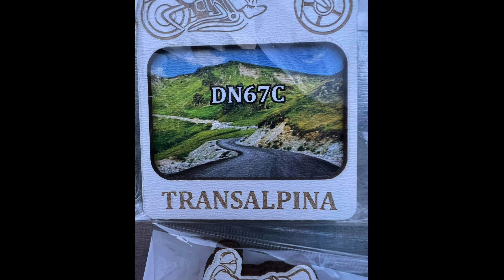Romanya Yollarında TRANSFAGARAŞAN/Kamp 1.Bölüm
Tanju Batıbeki ile Romanya Yollarında TRANSFAGARAŞAN/Kamp 1.Bölüm
Romanya dağlarında  motor sürmeye devam ediyoruz...
Videomuzda Romanya' da Transalpina' dan sonra 2. yüksek yol olan TRANSFAGARAŞAN' da motor süreceğiz...
Transfaragaşan veya DN7C, Romanya'nın Karpat Dağları'nın güney kesiminden geçen bir dağ yolu... Piteşti yakınlarında bulunan Bascov köyü yakınlarında başlamayıp DN1 ve Sibiu arasındaki kavşağa, ülkenin en yüksek zirveleri olan Moldoveanu ve Negoiu'ya 90 km uzanmakta...
 Yol, Transalpina'dan sonra ülkenin ikinci en yüksek asfalt yoludur...
1970'lerin başında stratejik bir askeri güzergâh olarak inşa edilen yol,[1] Transilvanya'nın tarihi bölgelerini ve Eflak'ı birbirine bağlamaktadır.
Esas yapım amacı askeri olup yılın büyük kısmı kapalıdır...
Motorcuların kendilerince HAC YOLU gibi özel bir yol olmasına karşın,bölgede çok sayıda KAMP amaçlı gelenler olduğu gibi Doğa Yürüyüş amaçları vede KARAVANla gelenlerde vardır...
Yılan gibi kıvrıla kıvrıla giden yolun değişik noktalarındaki seyir teraslarından yolu seyretmek büyük keyif...
Bölgede AYI popülasyonu yüksek olduğundan özellikle bazı noktalarda AYI ile karşlışmanız büyük olasılık...
Yolun 2. Bölümü bir sonraki videoda..,
İyi Seyirler :)...